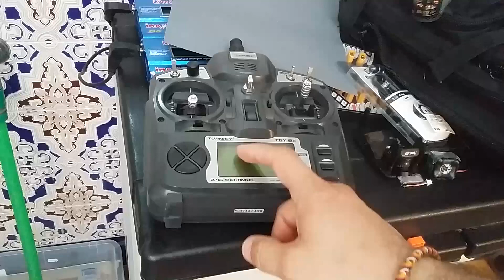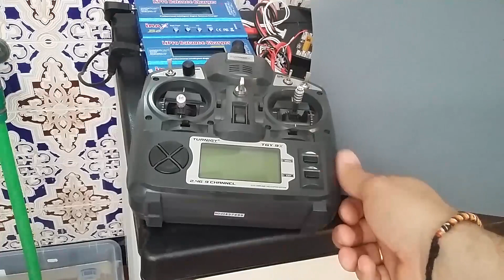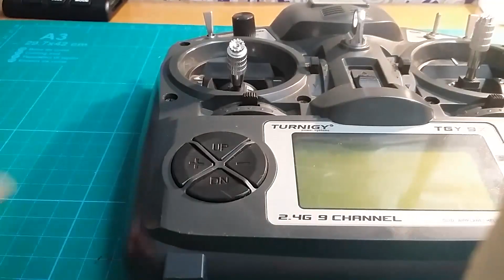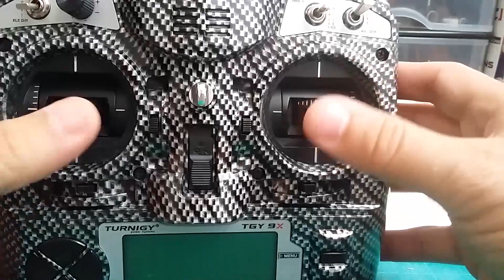Hidroimpresión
Hidroimpresion casera. Facil y sencillo.

Polivinilo carbono: